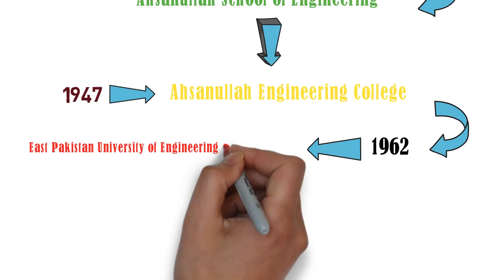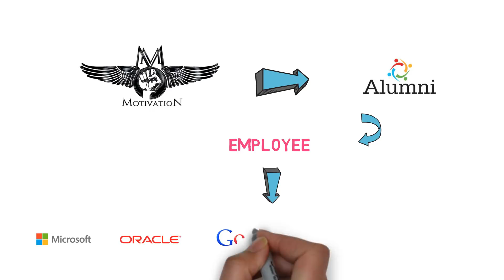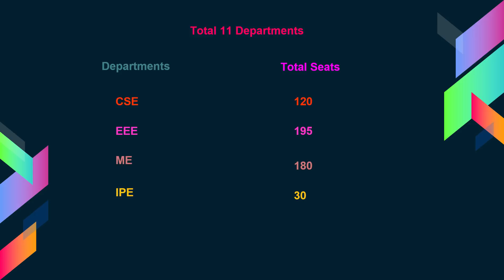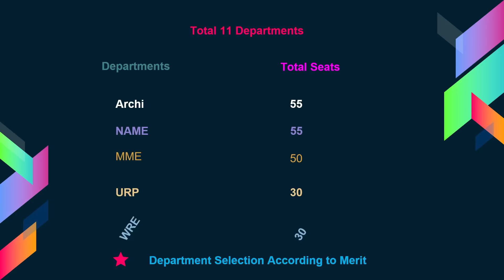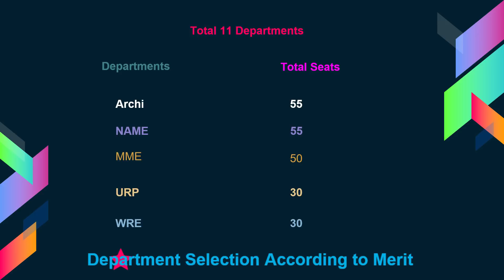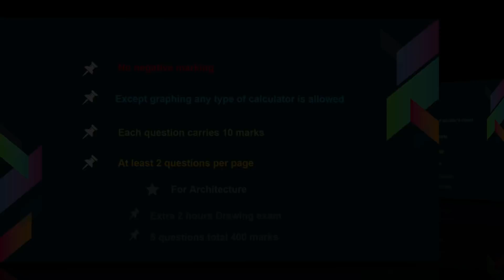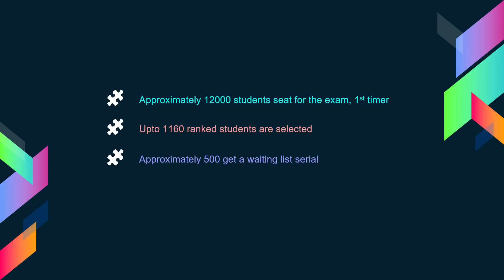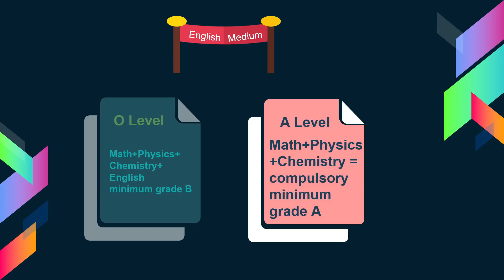how to get chance in BUET 😍|Admission guideline 💯| Part 1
Assalamualikum admission students . I am studying CSE at BUET 💕.I thought why don't i make a video on how i got up to here.So, i made a segment about BUET admission in 2 parts.

in 1st part i discussed "about BUET", " Academic and Admission info", " Eligibility "Admission Info " and "Eligibility" .here i explained every necessary topic about buet admission info.

part -2 will only focus on study hack or preparation . some well organized and definite way how can you take preparation effectively.
please let me know on which topic you guys want a tutorial and comment about any query.i will try my best to make a way out .